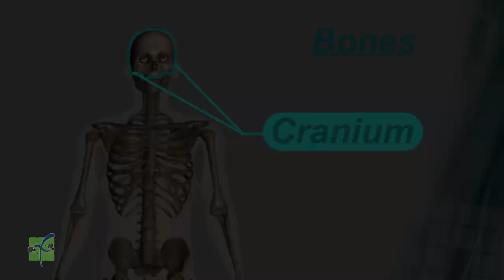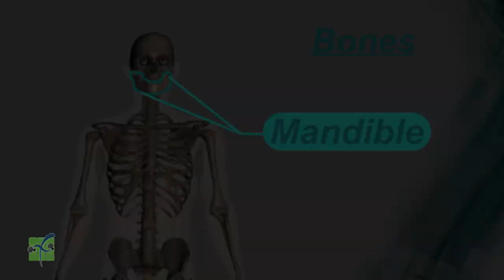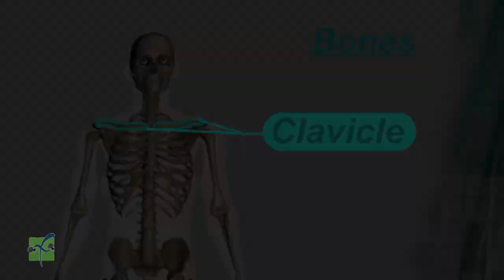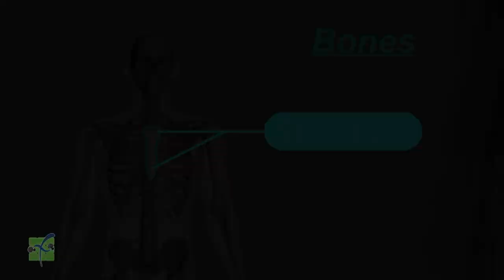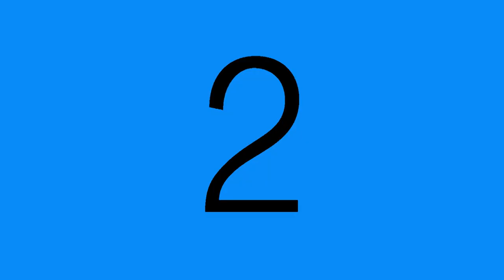PE, Grades 2-3, Week 1 - Lesson 3